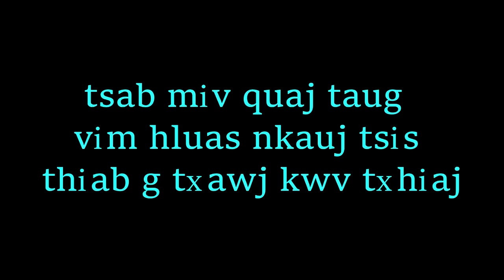tsis txawj kwv txhiaj hluas nkauj tsis nyiam ces quaj plim pliaj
movie funny